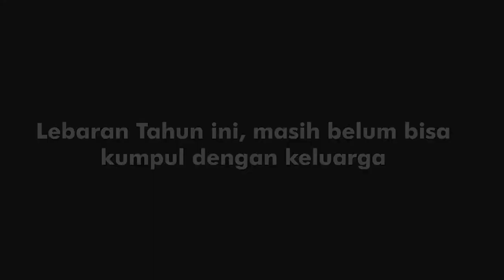janganmudikdulu Tahan Mudikmu, Jaga Keluargamu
Tahan Mudikmu, Jaga Keluargamu